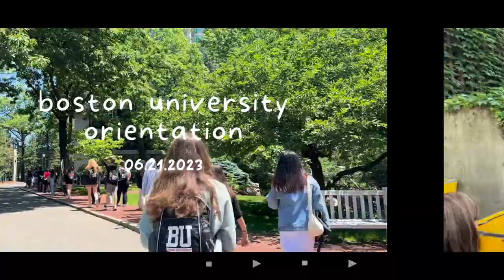Boston University Orientation! Day 1!!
Wondering what orientation's like at BU? Wanna see a little glimpse of campus? Bored out of your mind and scrolling on YouTube? Watch this vlog!